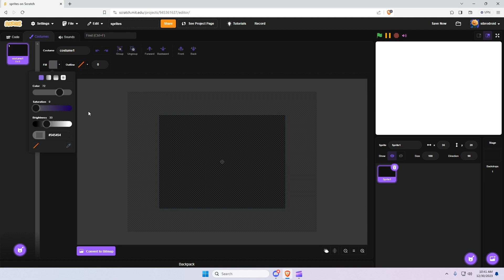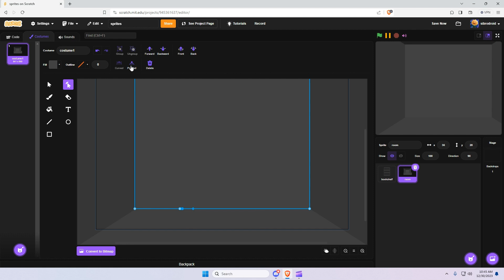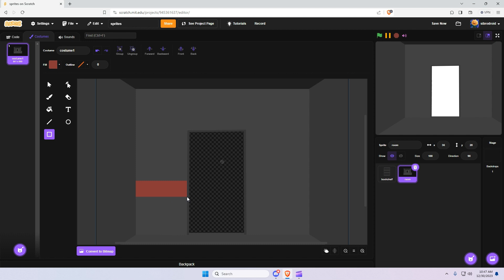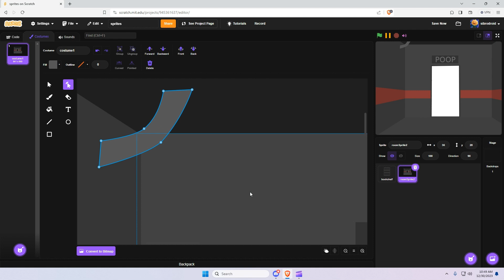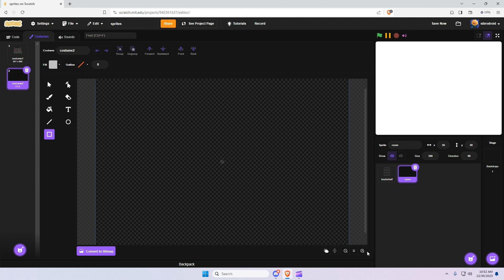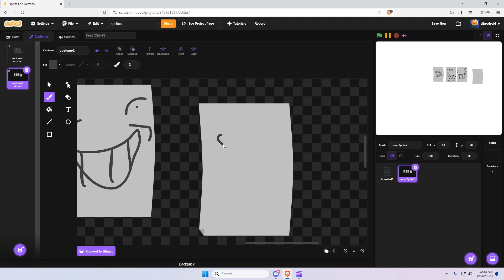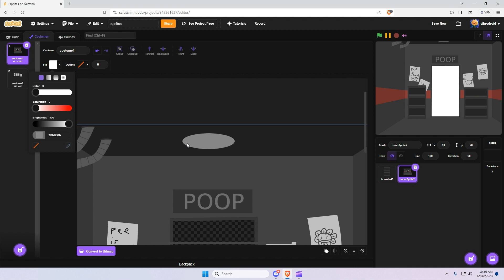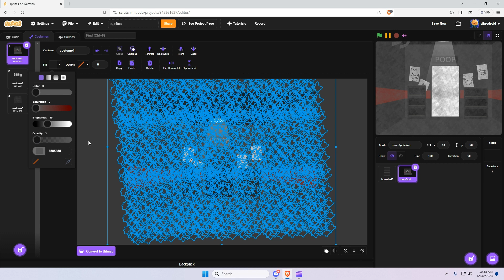How i make sprites (Random "Fnaf" Scratch Tutorial)